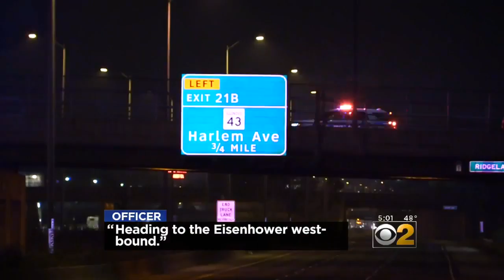2 Arrested After Police Chase, May Be Connected To String Of Carjackings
Police now believe the suspects may be tied to at least four of more than a dozen carjackings in the city since Sunday. CBS 2's Roseanne Tellez reports.